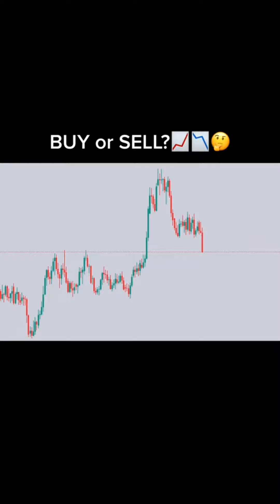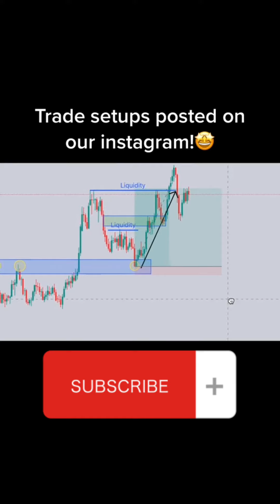Collection of Forex Trading